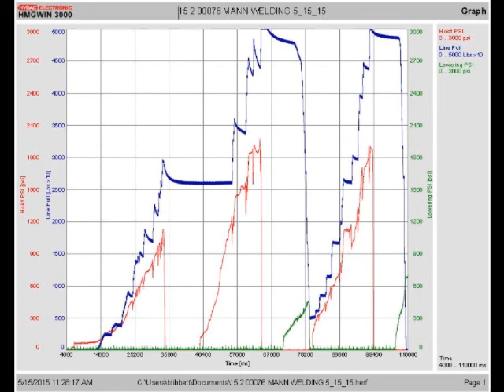15 2 00076 MANN WELDING BOP50 5 15 15